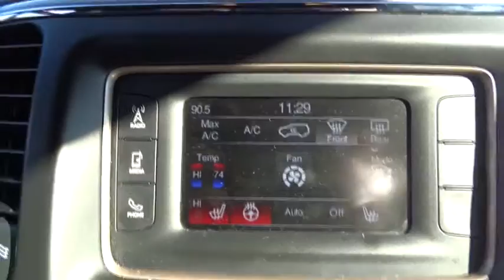2016 Jeep Grand Cherokee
U 2016 Jeep Grand Cherokee
Nissan of Yorktown Heights
2016 Jeep Grand Cherokee  - Stock#: NU1294M - VIN#: 1C4RJFBG7GC433986

New Price! CARFAX One-Owner. Clean CARFAX. 2016 Jeep Grand Cherokee Limited Redline 2 Coat Pearl 8-Speed Automatic 4WD. 3.6L V6 24V VVTbrbrbrWe have access to hundreds more used cars, so if you're not sure this is what you're looking for, give us a call today and we will work to make your vehicle research process as easy as possible.brbrNissan of Yorktown Heights serving Westchester, Mount Kisco, White Plains, Putnam Rockland and Dutchess Counties is number one Nissan Dealer in the area for customer satisfaction, call or click today to schedule a test drive or reserve a vehicle.